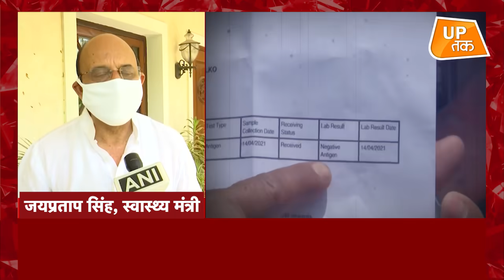UP Corona 2.0 : ऑक्सीजन की कमी से हुई पिता की मौत, महिला ने मचाया हंगामा ! | UPTak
उत्तर प्रदेश में कोरोना के मरीजों का आंकड़ा रिकॉर्ड तोड़ रहा है, एक दिन में तीस हजार केस आने से हड़कंप मच गया है, ये आंकड़ा तब आया है जब यूपी में कोरोना के टेस्ट आठ आठ दिन नहीं हो पा रहे..यूपी के कई शहरों में प्रलय मची है ।